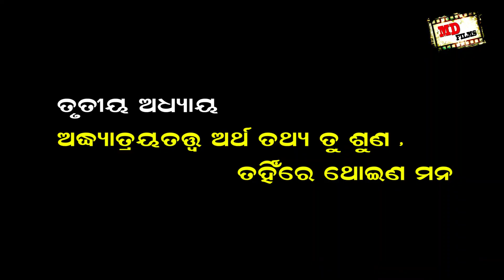Part-4 // ସରଳ ଗୀତାମୃତ ଲହରୀ // Written By : Baba Baikunthanath // Singer: Sanjay Mohanty // Devotion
ତୃତୀୟ ଅଧ୍ୟାୟ ...
ଅଧାତ୍ରୟତତ୍ତ୍ୱ  ଅର୍ଥ ତଥ୍ୟ ତୁ ଶୁଣ , ତହିଁରେ ଥୋଇଣ ମନ

Sarala Gitamruta Lahari written Baba Baikunthanath

*Singer : Sanjay Mohanty
*Musician : Musician : Ranjit , Chakradhara,Rabi,Tulu
* Music Designer : Maheswar Ratha
* Camera : Bana Papu
* Edit : Sudhansu Sekhar Rout
*Asst Director & Prod Manager : Biswajit Mohanty
* Director : Dilip Kumar Mohanty

This is the Copyright content of MD FILMS. Any re-upload (Audio or Video) is strictly prohibited of this content. Legal action will be taken against those who violate the copyright of this content !